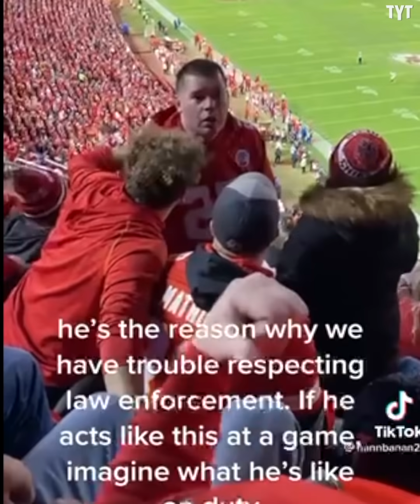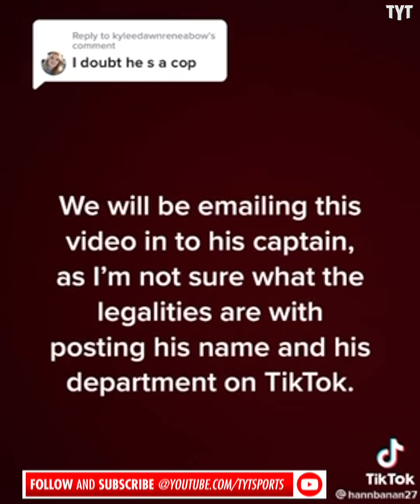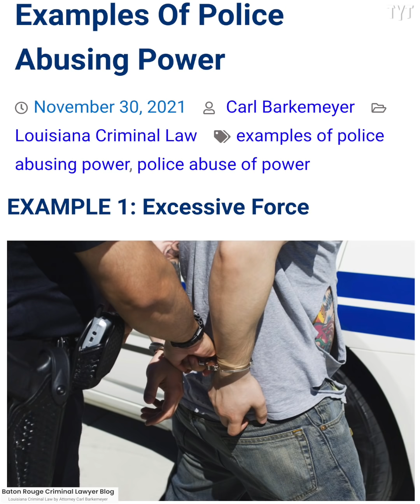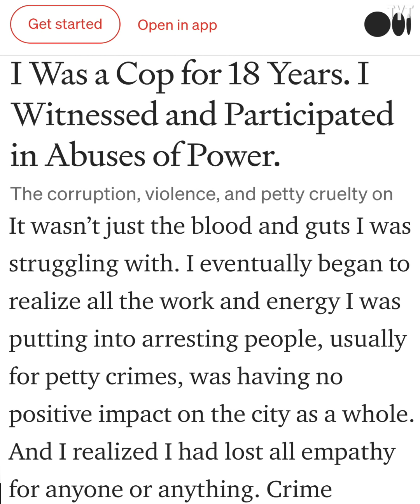Pathetic Cop Goes On A Power Trip At NFL Football Game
A reported "deputy sheriff" went on quite the power trip during a recent Kansas City Chiefs football game, threatening to fight a kid and another man after being asked to sit down during the game. The 'cop' felt so entitled to act this way that it should be no surprise to law enforcement that people hardly respect them. Rick Strom breaks it down.

Rick Strom